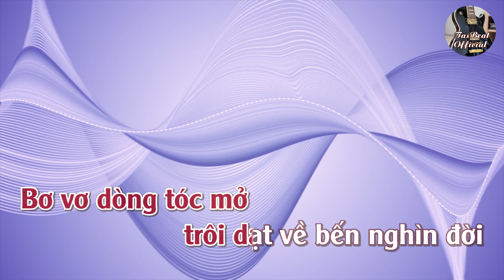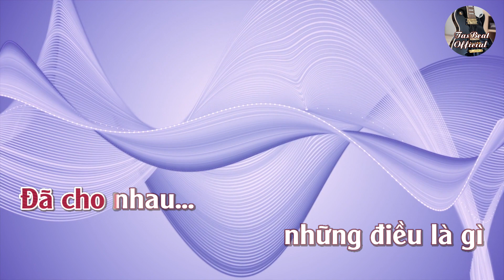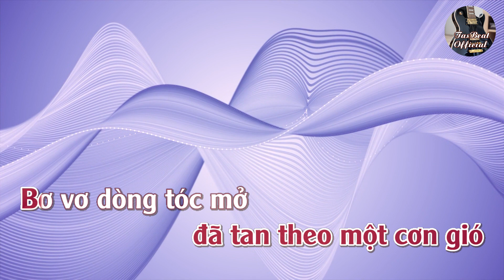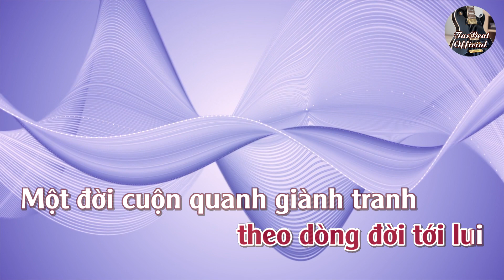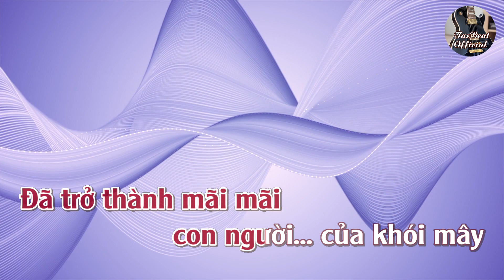Karaoke Bài Không Tên Số 07 (Lời 2) Tone Nữ Thấp | TAS BEAT